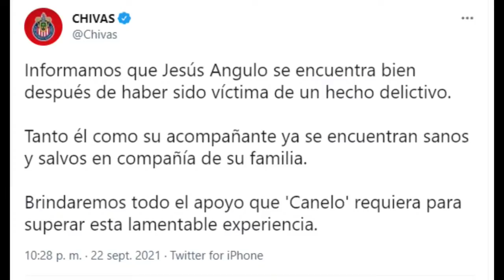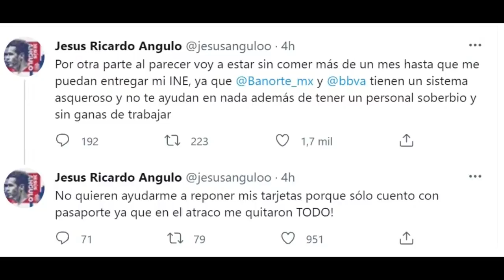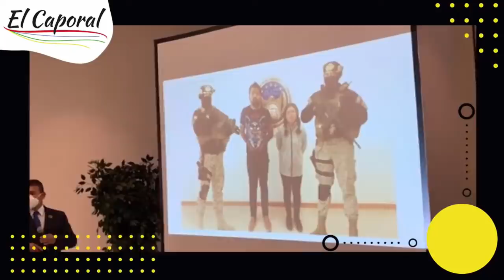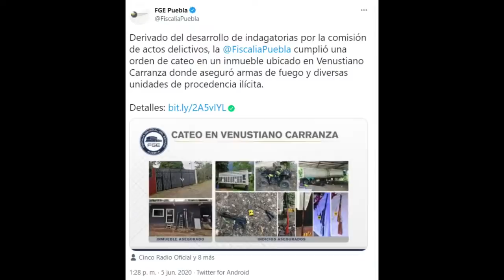🔥 Diputada De Morena DETENIDA Armada Hasta Los Dientes 👉Con Las Manos En La Masa En Puebla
👉 La diputada suplente de Morena Sandra Nelly Cadena (Sandi Cadena) fue detenida en Tecamachalco, Puebla, con arsenal 👇

Sandi Cadena, diputada suplente de Morena, fue detenida en posesión de armas. La acusan de vender arsenal de uso exclusivo del Ejército. La detención se hizo junto con su pareja, un ex policía federal.

Visite el enlace para descubrir más sobre diputada suplente de morena detenida con armas POR FAVOR haga clic

Este video trata sobre diputada suplente de morena detenida con armas información valiosa, pero también trata de cubrir el siguiente tema:
-diputada de morena detenida en tecamachalco puebla
-diputada de morena detenida con armas
-legisladora de morena detenida en puebla

Algo que observé cuando buscaba información sobre diputada suplente de morena detenida con armas fue la falta de información pertinente.
diputada suplente de morena detenida con armas sin embargo es un tema del que sé algo. Este video por esa razón debe ser relevante y de su interés.
Este canal de YouTube tiene varios otros videos similares sobre sandi cadena diputada de morena detenida, diputada de morena detenida con armas y legisladora de morena detenida en puebla
¿He respondido a todas sus inquietudes sobre diputada suplente de morena detenida con armas?
Las personas que buscaron sandi cadena diputada de morena detenida también buscaron diputada de morena detenida con armas.